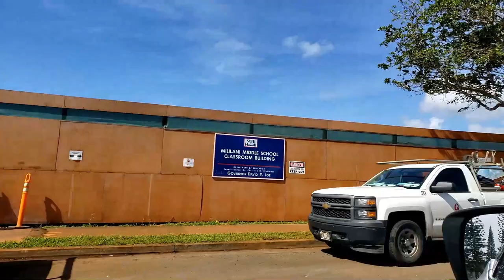VAMOS A CONOCER LAS CASAS MAS CARAS EN MI BARRIO MILILANI EN LA ISLA OAHU,HAWAII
HOLA
mi bella gente les muestro como son las casas en mililini lugar tranquilo para vivir.